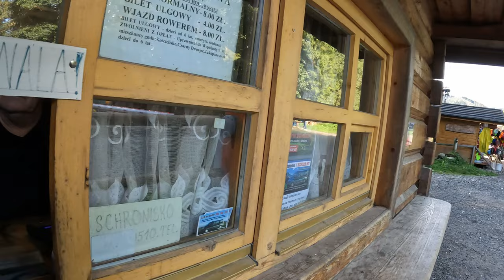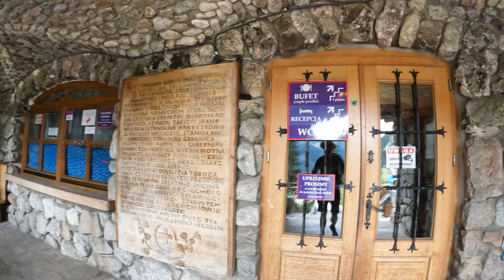Dolina Chochołowska CAŁA TRASA - Spacer przez NAJDŁUŻSZĄ dolinę w Tatrach!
Dolina Chochołowska – najdłuższa i największa dolina w polskich Tatrach, znajdująca się na zachodnim skraju polskich Tatr Zachodnich i stanowiąca orograficznie lewą odnogę doliny Czarnego Dunajca. Zajmuje obszar ponad 35 km² i ma długość ok. 10 km. Jest doliną walną. Administracyjnie leży na terenie wsi Witów. W dolnej części, o długości ok. 4 km tworzy głęboki wąwóz, na którym podobnie jak w Dolinie Kościeliskiej występują przewężenia, zwane bramami. Są dwa takie przewężenia: Niżnia Brama Chochołowska i Wyżnia Brama Chochołowska. Górna część doliny rozdziela się na trzy główne ramiona: Dolinę Starorobociańską, Dolinę Chochołowską Wyżnią i Dolinę Jarząbczą[1]. Oprócz tych głównych odgałęzień Dolina Chochołowska posiada jeszcze wiele mniejszych dolin: Mała Sucha Dolina, Wielka Sucha Dolina, Dolina Huciańska, Dudowa, Trzydniowiańska, Głębowiec, Długa, Kryta, Wielkie Koryciska, Małe Koryciska oraz wiele żlebów.

Dolina Chochołowska zbudowana jest z dwóch głównych rodzajów skał. Część południową (górną), powyżej Wyżniej Bramy Chochołowskiej budują skały krystaliczne – gnejsy i granity. Część północną (dolną) budują skały osadowe – łupki, wapienie kredowe i dolomity triasowe. Różne jest też pochodzenie geologiczne tych części doliny. W górnej części, powyżej Wyżniej Bramy Chochołowskiej dominują formy geologiczne wytworzone przez lodowiec, w części dolnej, gdzie nie sięgał lodowiec, powierzchnia modelowana była głównie przez Chochołowski Potok i zjawiska krasowe. Efektem tych zjawisk krasowych są również liczne jaskinie z największą Szczeliną Chochołowską na czele, jednak żadna z nich nie nadaje się do udostępnienia turystycznego.